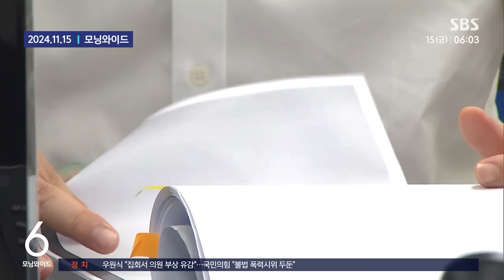"분명히 얘기했어, 나 구속하면.." '황금폰' 추가폭로 예고한 명태균 / SBS / 모아보는 뉴스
00:00 "명태균, 최근 녹취 자료 정리"…'돈 폭탄' 추가 폭로하나
01:25 명태균 · 김영선 구속…'공천 개입' 수사 탄력
03:19 [정치쇼] 강혜경 "내게 덮어씌우더니…明·김영선 구속 보고 심경 복잡"